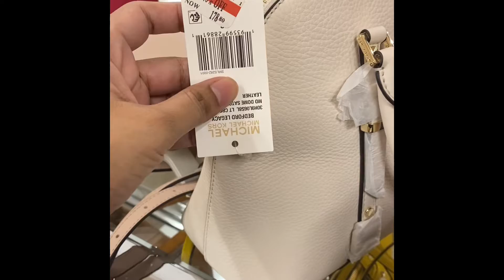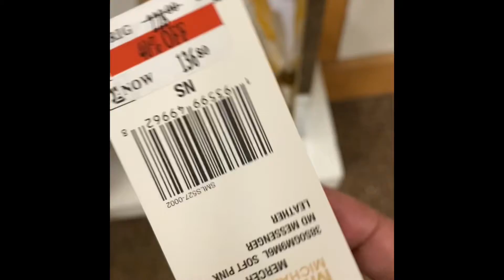Michael kors bags Macy’s Shop with me..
Michael kors bags Macy’s..